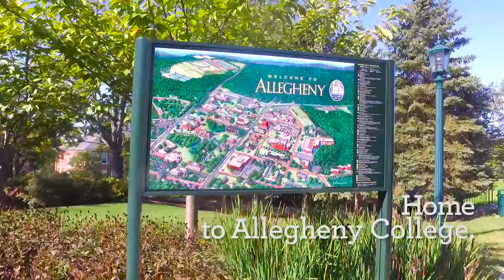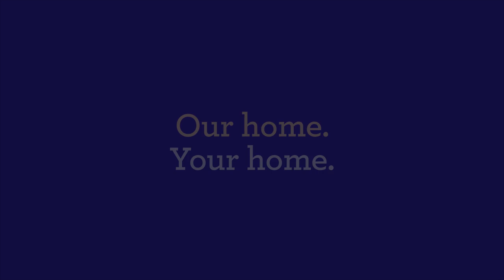Home. - Allegheny College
Northwestern Pennsylvania: home to Allegheny College and much, much more.